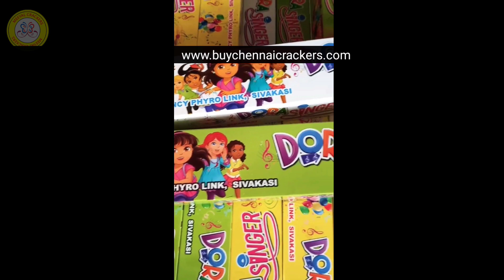Dora Singer | Starvel Fireworks| Meeyal Crackers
🎆🛍️ Experience the ultimate joy of fireworks with Meeyal Crackers! 🎇🎉

📍 Address: 8/379C, Aruna Nagar, Naranapuram Village, Sivakasi 626129

Get ready for an explosive celebration this festive season with India's best online crackers shopping experience! 🇮🇳🎆

🚚 Home Delivery Available! Your safety and security are our top priority.